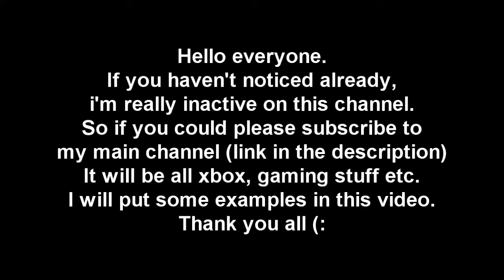Please watch all active subscribers, thanks.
Many thanks.
I don't go with my dad anymore, due to health and safety in the quarries etc, so i'm having to go towards music/gaming.